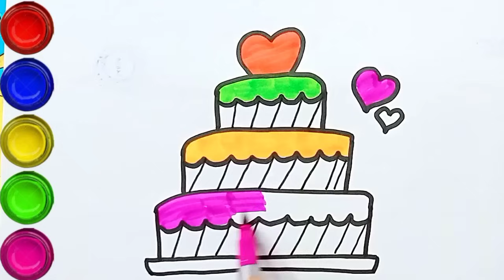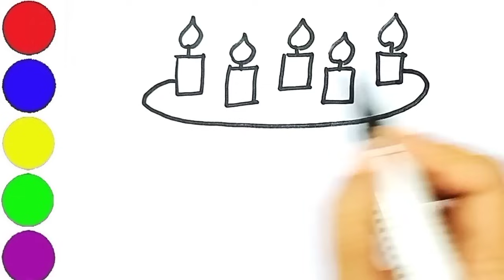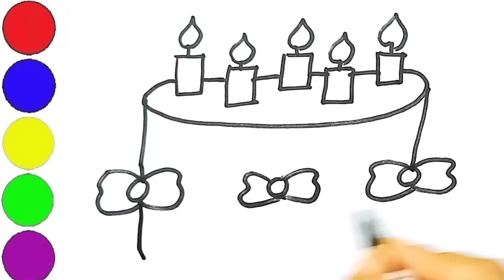Beautiful Cake Drawing Painting and Colouring For kids Tolders. How to draw a cute cake